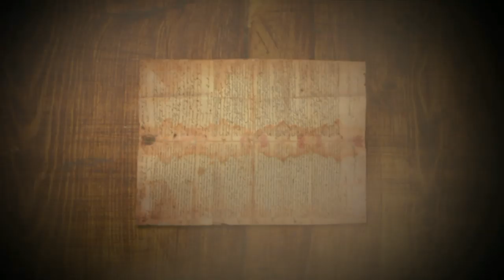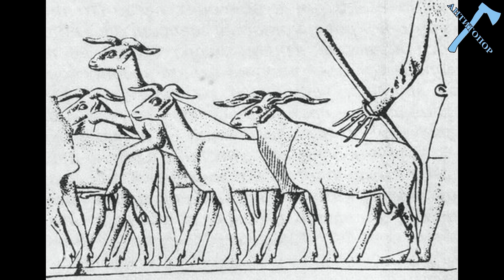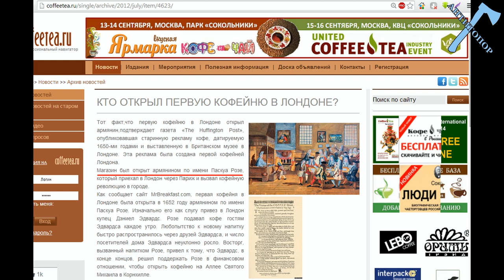Истина в еде